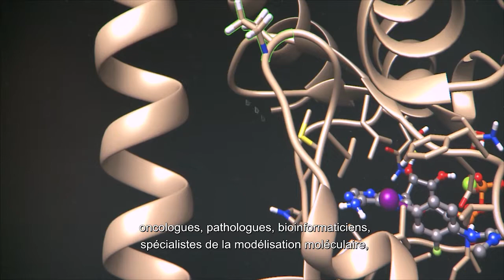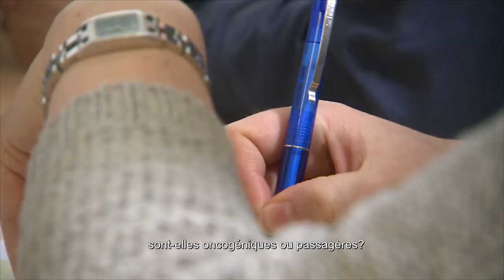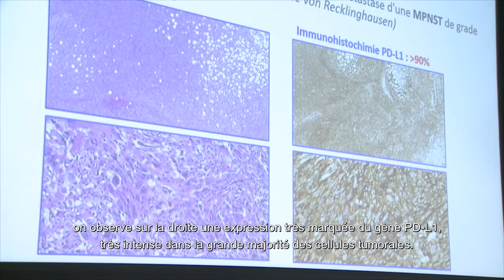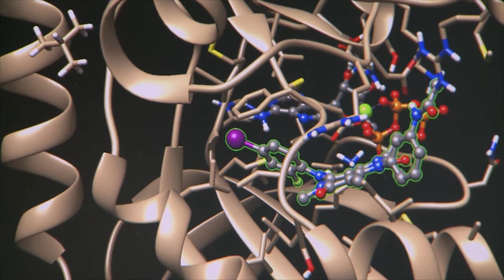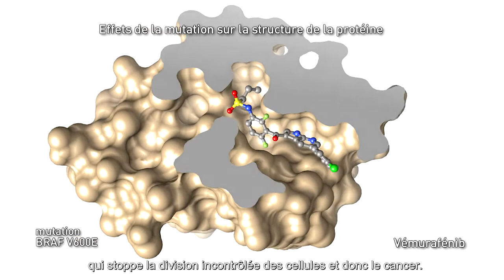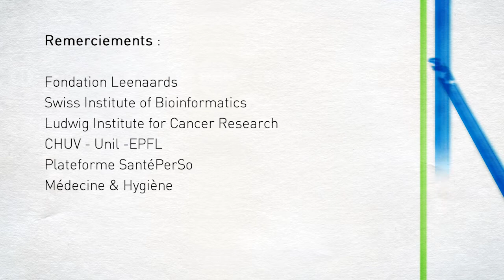FR - Le Tumor Board Moléculaire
Découvrez les activités du Tumor Board Moléculaire pluridisciplinaire, au cœur de l'oncologie personnalisée. Suivez le cas d'un patient atteint d'un cancer de la peau dont la tumeur est analysée par des pathologistes, des biologistes, des bioinformaticiens, des scientifiques en modélisation moléculaire et des oncologues, travaillant tous dans le même but, à savoir rechercher les mutations pathogènes dans l'ADN du patient et fournir le meilleur traitement personnalisé possible.

Ces capsules vidéos de la série "La minute Antidote" (Canal9) s'inscrivent dans le cadre d'une initiative de financement de la Fondation Leenaards "Santé personnalisée, santé sur mesure", à laquelle la chaîne de télévision valaisanne Canal 9, SIB, UNIL et CHUV ont candidaté avec succès.